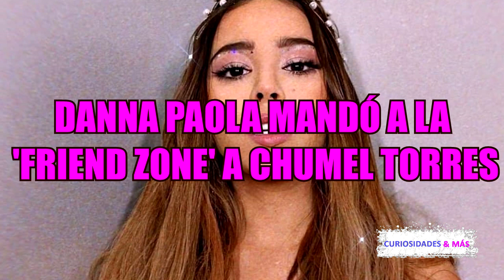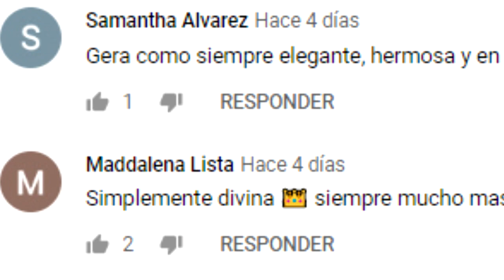DANNA PAOLA MANDÓ A LA 'FRIEND ZONE' A CHUMEL TORRES